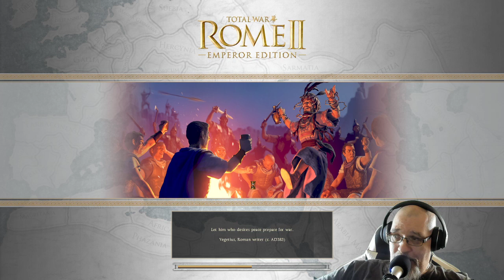Freeqo Plays Rome Total War 2 in God Mode – Athens 2 – Episode 30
Eastern Consolidation Campaign II – Hatra
Clemonides leads the charge once again, having to battle between a force of 1500 before he can get to his prize, the city of Hatra.
Hatra  - Outside Battle 1400 - Seleucid
Hatra – 1500 – Walled